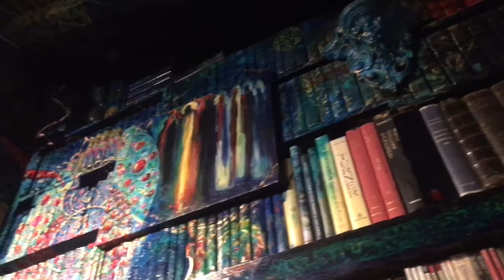ART | Leigh J. McCloskey | Author & Artist | Los Angeles | Mari Fox